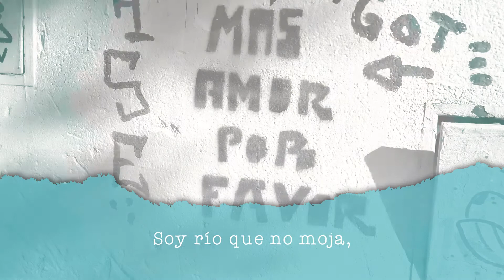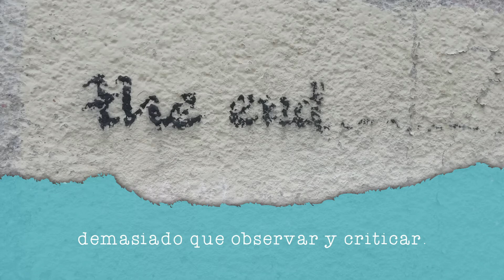Viajando a capítulos y otros presentes. Ana V. Hinojosa.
Viajes a Capítulos escritos desde la observación del Mundo, de sus gentes, sus historias y costumbres de vida, con patrones similares que nos terminan uniendo como seres humanos.
Contiene el valor de las pequeñas cosas que importan, de la fragilidad que las envuelve y nos sostiene, pese a cualquier fortaleza impuesta.
Es la ruptura de estereotipos, contados desde el medio de transporte más seguro, que es el libro, desde la visión en femenino, donde lo más simple y superfluo sigue sin tener solución ni parece encontrar un entendimiento posible en este, ni en otros tiempos de momento, llevado a la reflexión de pensar.
Ana Victoria Hinojosa García, Granada, 1978. Poeta desde los quince años y escritora de libros... ¿tardía?, eco-activista, mujer y madre, amante de la cultura, radio-aficionada en el pasado, melómana en todos sus presentes y fiel oyente de Radio 3. Practicante del deporte en la naturaleza, apasionada fotógrafa, transita todos los caminos que pueden alcanzar sus pasos, mientras siga viva de palabra impresa, voz y presencia. En la actualidad, aporta lecturas en: brujasinnorte.blogspot.com

© Viajando a capítulos y otros presentes.